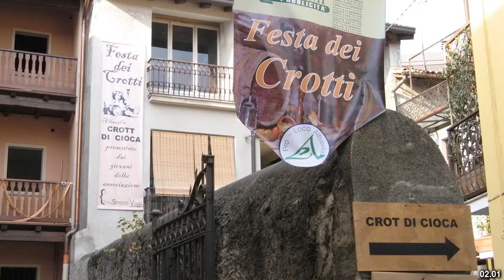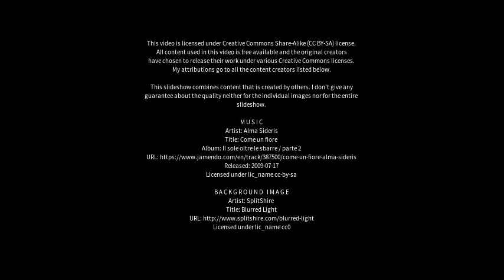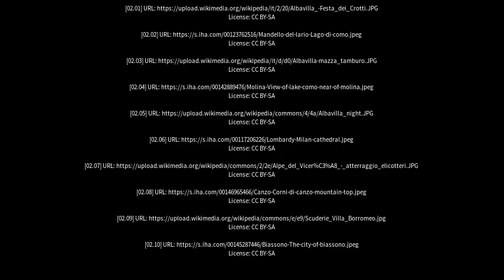Best places to visit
Best places to visit - Albavilla (Italy) Best places to visit - Slideshows from all over the world - City trips, nature pictures, etc.